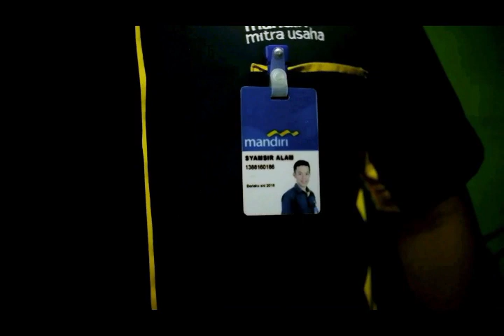My Job My Adventure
Semangat dan energi positif seorang pegawai MKS Bank mandiri dalam mendedikasikan diri untuk negeri.